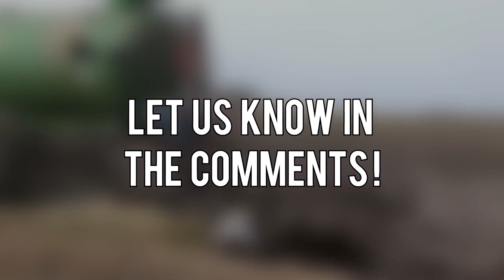Best Agriculture machines 😳😳🤯🤯🤯💥💥💥